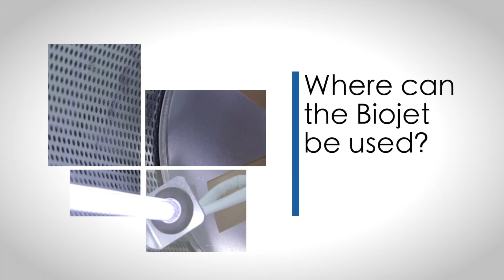We answer your questions on the new Biojet Air Sterilisation Technology.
Euan Whelan - Product Technical Support Engineer and UVGI Product Specialist, Emmet O'Callaghan explain the new Biojet Air Sterilisation technology.